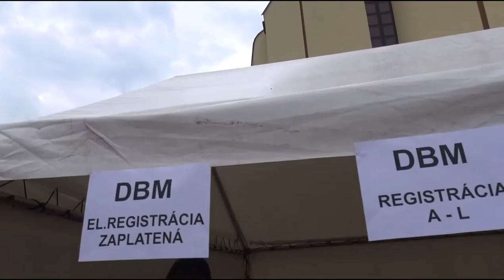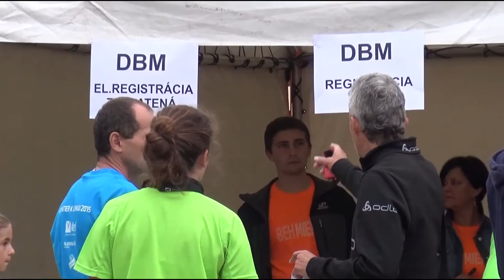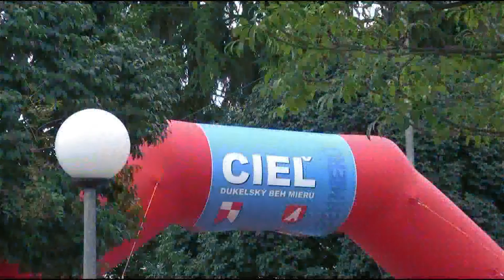56. ročník Dukelského behu mieru